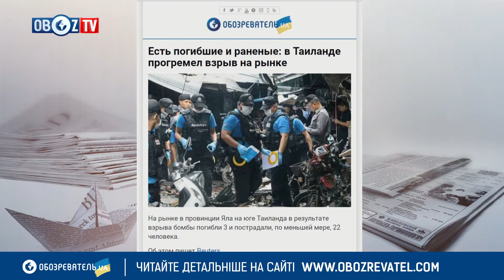Ирина Верещук сказала, что в мире приобрел популярность одиночный терроризм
Гість:
Ірина Верещук, експерт-міжнародник

RU – Обсуждаемые темы:
- Есть погибшие и раненые: в Таиланде прогремел взрыв на рынке

UA – Обговорювані теми:
- Є загиблі та поранені: в Таїланді пролунав вибух на ринку

ObozTV – эксклюзивный формат телевидения, единственный в Украине телеканал социального направления.
ObozTV – патриоты.
ObozTV – за эффективные реформы.
ObozTV – помогает гражданам Украины в решении различных жизненных вопросов.
Наша миссия – сделать свой вклад в развитие новой Украины.
Также на сайте вы найдете интересные новости в разделах Политика, Криминал,Спорт, Общество, МедОбоз, Экономика, Мир, Шоу, Lifestyle и многое другое. Будьте всегда в курсе последних горячих новостей!